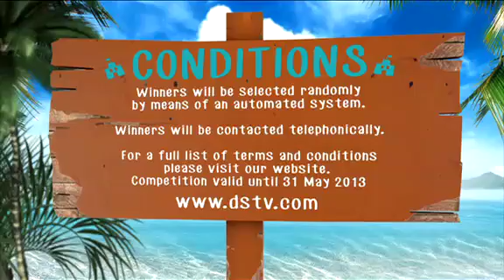WIN a trip to Zanzibar with AfricaStay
WIN a 7 nights holiday at Diamonds La Gemma Dell Est in Zanzibar with AfricaStay and DSTV. Includes flights, taxes, transfers, 7 nts accommodation in a Deluxe Sea View Room, all meals and drinks.